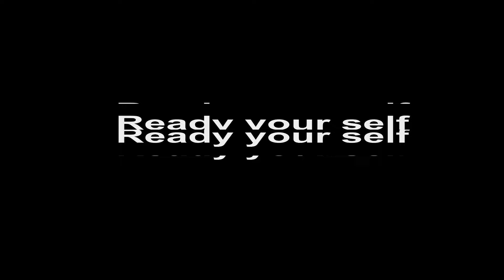Guild wars 2 [PC] (#344) Berry Hunt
We hunt for more berries and do other stuff too.